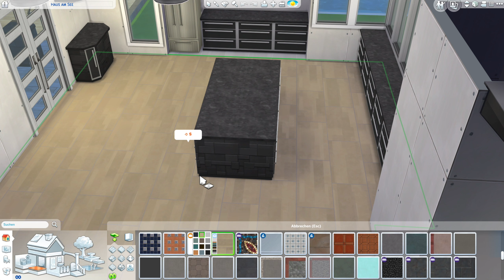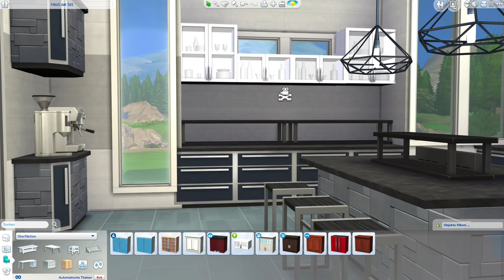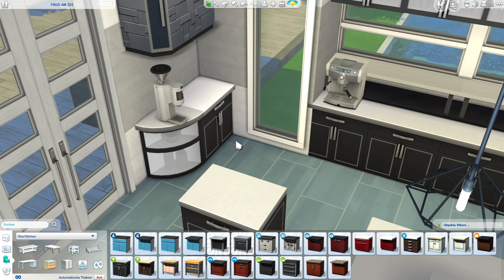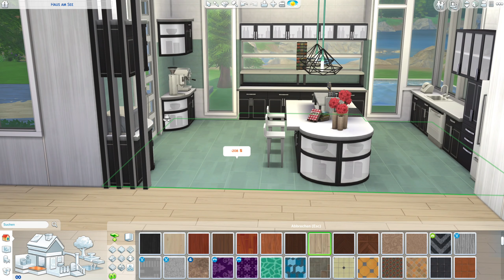Küchen Fail-Folge | Die Sims 4 Haus am See bauen | Let's Build #3 (deutsch)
Die Sims 4 Hausbau Video, gepaart mit Tipps, Tricks und Cheats mit einem modernen Haus am See mit besonderen Fenstern im Die Sims 4 Bau-Modus. Bauen und einrichten in Die Sims 4 mit Objekten und Tools aus dem Basisspiel, ein paar Packs und besondere Fenster als CC. Das Ferienhaus "Haus am See" steht bei mir in der Welt Granite Falls aus dem Die Sims 4 Outdoorleben Gameplay-Pack auf einem 30x40 Grundstück.

⬇️ Die Sims 4 CC Fenster als kostenloser Download, die ich in diesem Video verwende:

⭐️ Dieses Haus und Grundstück findest du in der Die Sims 4 Galerie mit der Suche nach der EA ID: Daniel_SimFansDE unter dem Namen "Haus am See" als Download, sobald es fertig gebaut ist. Viel Spaß damit!